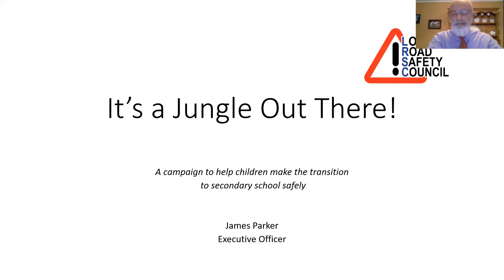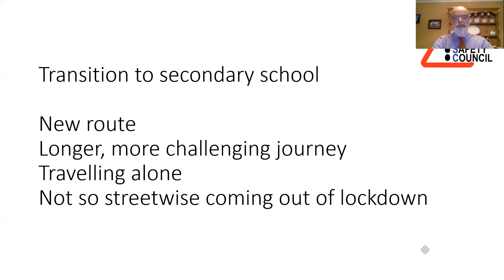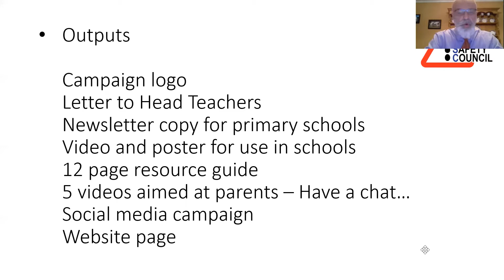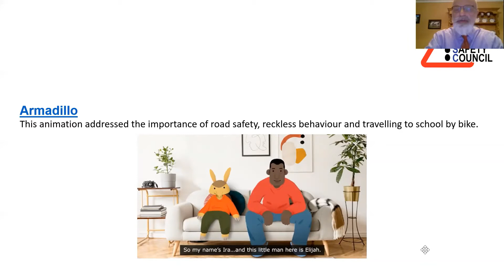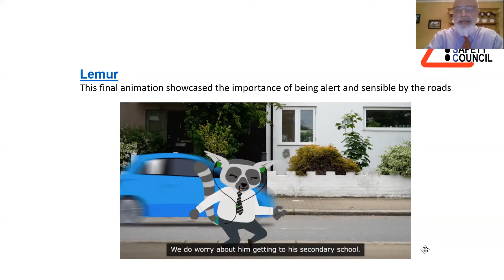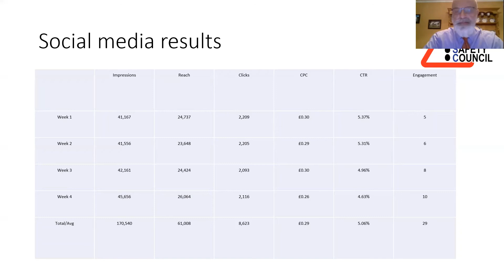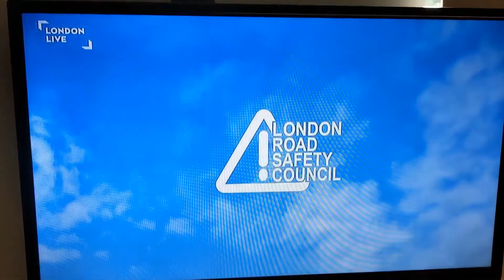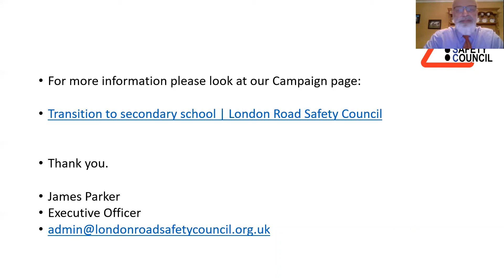'It’s a Jungle Out There!' - the transition to secondary school | RSGBFestival 🎉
Delivered by James Parker, executive officer, London Road Safety Council